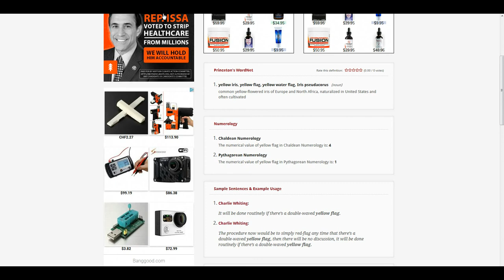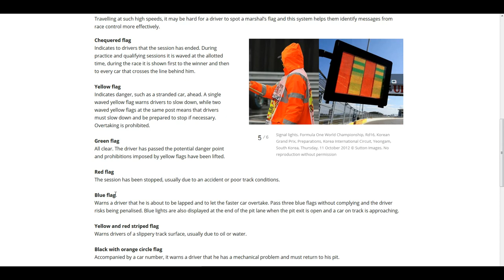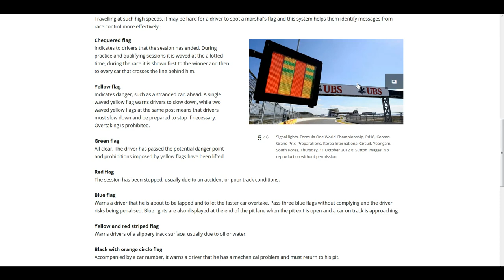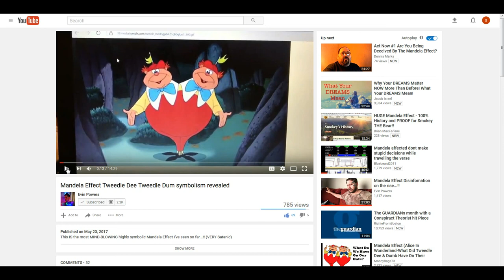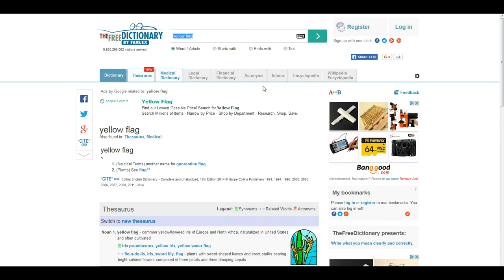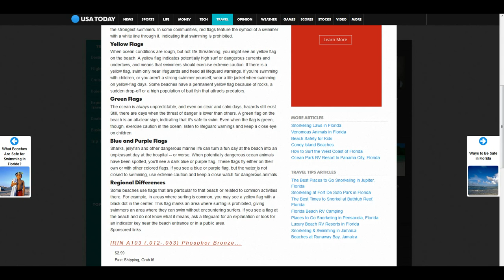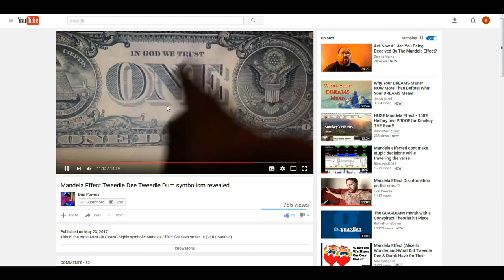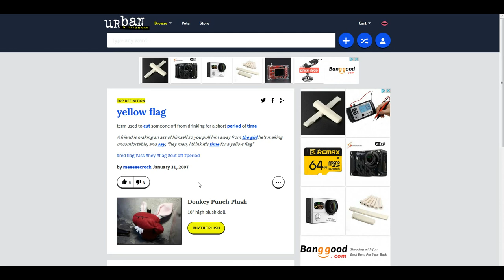Mandela Effect: tweedledee and tweedledum yellow flag and possible meanings